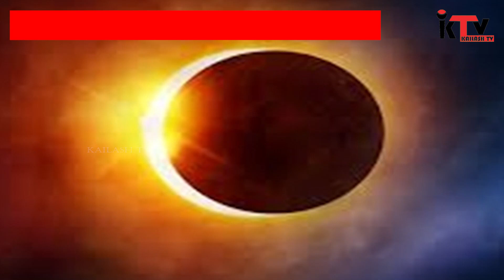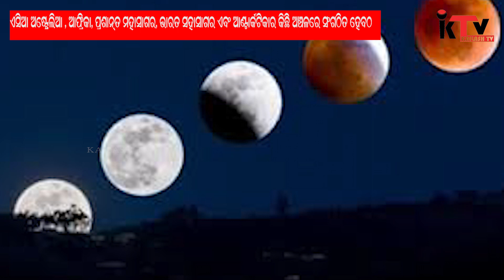ବର୍ଷର ପ୍ରଥମ ‘ଉପଛାୟା’ ଚନ୍ଦ୍ରଗ୍ରହଣ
ଚଳିତ ମାସରେ ସଙ୍ଗଠିତ ହେବ ବର୍ଷର ପ୍ରଥମ ‘ଉପଛାୟା’ ଚନ୍ଦ୍ରଗ୍ରହଣ । ଆସନ୍ତା ମେ’ ୫ ଏହି ଚନ୍ଦ୍ର ଗ୍ରହଣ ଲାଗିବ । ଏହା ଭାରତୀୟ ସମୟ ରାତି ୮.୪୪ରେ ଆରମ୍ଭ ହେବ । ଚନ୍ଦ୍ର ଉପଛାୟାରେ ପ୍ରବେଶ କରି ରାତି ୧୦.୫୨ ସମୟରେ ସଂପୂର୍ଣ୍ଣ ପ୍ରବେଶ କରିବ । ସେହିପରି ଚନ୍ଦ୍ର ଉପଛାୟାରୁ ମେ’ ୬ ତାରିଖ ଭୋର ସମୟରେ ପୁରା ବାହାରିଯିବ ।
ଏହି ଉପଛାୟା ଚନ୍ଦ୍ରଗ୍ରହଣ ଏସିଆ, ଅଷ୍ଟ୍ରେଲିଆ, ଆଫ୍ରିକା, ପ୍ରଶାନ୍ତ ମହାସାଗର, ଭାରତ ମହାସାଗର ଏବଂ ଆଣ୍ଟାର୍କଟିକାର କିଛି ଅଞ୍ଚଳରେ ସଙ୍ଗଠିତ ହେବ । ଭାରତ ତଥା ଓଡିଶାରେ ଏହି ‘ଉପଛାୟା’ ଚନ୍ଦ୍ର ଗ୍ରହଣ ଆରମ୍ଭରୁ ଶେଷ ଯାଏଁ ଘଟୁଥିଲେ ମଧ୍ୟ ଏହା ଖାଲି ଆଖିରେ ଦୃଶ୍ୟମାନ ହେବ ନାହିଁ । ଚନ୍ଦ୍ର ଗ୍ରହଣ ସମୟରେ ‘ଚନ୍ଦ୍ର ଓ ସୂର‌୍ୟ୍ୟ’ ମଝିରେ ପୃଥିବୀ ଏକ ସରଳରେଖାରେ ରହିଥାଏ । ପୃଥିବୀର ଛାଇ ଚନ୍ଦ୍ର ଉପରେ ପଡିଥାଏ । ଚନ୍ଦ୍ର ଗ୍ରହଣ ତିନି ପ୍ରକାରର ହୋଇଥାଏ । ପୂର୍ଣ୍ଣ, ଆଶିଂକ ଓ ଉପଛାୟା । ପୃଥିବୀର ଦୁଇପ୍ରକାରର ଛାଇ ରହିଛି । ପ୍ରଥମଟି ଛାୟା ଯାହା ଏକ ଗାଢା କଳା ରଙ୍ଗର ଛାଇ । ଖାଲି ଆଖିରେ ପରିଷ୍କାର ଦେଖି ହୁଏ । ଦ୍ବିତୀୟଟି ଉପଛାୟା, ଏକ ଫିକା କଳା ଛାଇ । ଯାହା ଖାଲି ଆଖିରେ ଦେଖିବା କଷ୍ଟକର । ଉପଛାୟାଟି ବଡ ଓ ଅଧିକ ଅଞ୍ଚଳରେ ପଡୁଥିଲାବେଳେ ଛାୟାଟି ଛୋଟ ତ୍ରିଭୁଜ ବା ଶଙ୍କୁ ଆକାରର । ବିଜ୍ଞାନର ବ୍ୟାଖାନରେ ଚନ୍ଦ୍ର ଉପଛାୟାରେ ପ୍ରବେଶ କରିବା ସହ ଗ୍ରହଣ ଆରମ୍ଭ ହୁଏ । ଏଥିରୁ ପୁରା ବାହାରି ଗଲେ ଗ୍ରହଣ ଶେଷ ହୋଇଥାଏ । ଅନେକ ସମୟରେ ଚନ୍ଦ୍ର ଛାୟା ଭିତରେ ପ୍ରବେଶ ନକରି ଉପଛାୟାରେ ପ୍ରବେଶ କରି ସେଥିରୁ ବାହାରିଯାଇଥାଏ । ଚନ୍ଦ୍ର ଉପଛାୟାରେ ଥିବା ସମୟରେ ଖାଲି ଆଖିରେ ଦେଖି ହୁଏନାହିଁ । ବୋଧହୁଏ ସେଥିପାଇଁ ଶାସ୍ତ୍ରରେ ଏହାକୁ ଗ୍ରହଣ ରୂପେ ଗଣନା କରାଯାଏ ନାହିଁ ।
ସୂର‌୍ୟ୍ୟ ପରାଗ ଓ ଚନ୍ଦ୍ର ଗ୍ରହଣ ଗୋଟିଏ ଗୋଟିଏ ବିରଳ ମହାଜାଗତିକ ଘଟଣା । ଗ୍ରହଣ ଓ ପରାଗ ଏକ ଛାଇ ଆଲୁଅର ଖେଳ । ଯାହା ସୂର‌୍ୟ୍ୟ, ଚନ୍ଦ୍ର ଓ ପୃଥିବୀର ଏକ ବିଶେଷ ଅବସ୍ଥିତିରେ ଘଟିଥାଏ । ଏହି ସମୟରେ ବିଭିନ୍ନ ପରୀକ୍ଷା ନିରୀକ୍ଷା କରିବାକୁ ବିଶ୍ବର ଅନେକ ଦେଶର ବୈଜ୍ଞାନିକମାନେ ଏବେଠୁ ଲାଗିପଡିଲେଣି । କିନ୍ତୁ ଠିକ ଏତିକି ବେଳେ କିଛି ଲୋକ ସୋସିଆଲ ମିଡିଆରେ ଏ ବିଷୟରେ ଅପ ପ୍ରଚାର ଓ କିଛି ଭ୍ରମାତ୍ମକ ଖବର ଦ୍ବାରା ସାଧାରଣ ଲୋକଙ୍କ ମନରେ ଭୟ ସୃଷ୍ଟି ହେବାରେ ଲାଗିଛି ।